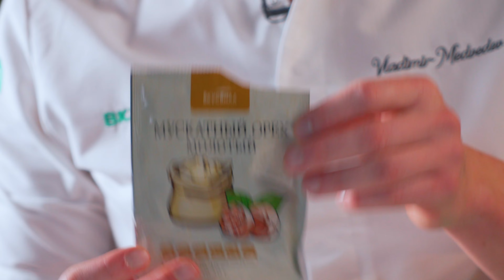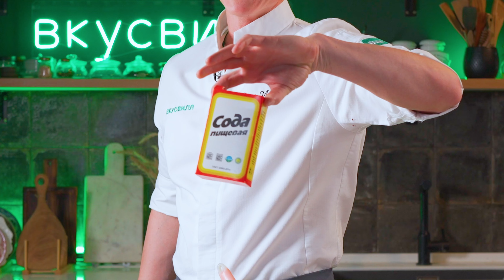ВОЛШЕБНЫЙ вкус и ОРЕХИ в карамели! Рецепт ИДЕАЛЬНОГО бананового кекса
Это замечательный рецепт! Такой кекс никого не оставит равнодушным! Кстати, в тесто можете добавить какао и у вас будет шоколадно-банановый кекс! А для украшения можно растопить шоколад.

ИНГРЕДИЕНТЫ:

Мускатный орех - 2 г.
Банан - 400 г.

ДЛЯ УКРАШЕНИЯ:
Орехи в карамели
Банан

РЕЦЕПТ:
- Сливочное масло,  сахар, ванильный сахар и соль взбиваем 5-7 минут.
- 400 грамм очищенных бананов размять   в миске и добавить немного сока лимона.
- В массу добавляем яйца комнатной температуры небольшими порциями.
- Режем орехи и добавляем в муку вместе с мускатным орехом, перемешиваем.
- К массе заливаем постепенно растительное масло.
- К муке добавляем соду.
- Добавляем половину муки и перемешиваем. Добавляем бананы и перемешиваем. Добавляемся оставшееся от муки вместе с крахмалом к нашему тесту и перемешиваем.
- Добавляем немного молока и опять перемешиваем.
- Тесто выливаем в форму (любую на ваш выбор, но будет меняться время выпекания)
- Для украшения режем банан  пополам и кладем сверху, посыпаем сахаром.
- Ставим в духовку 165 градусов 50 минут.
- Сотейник ставим на плиту и делаем карамель из сахара.
- Добавляем орехи и перемешиваем. Достаем орехи и кладем на силиконовый коврик.
- Выкладываем орехи в карамели на кекс  и можно подавать. Приятного аппетита!